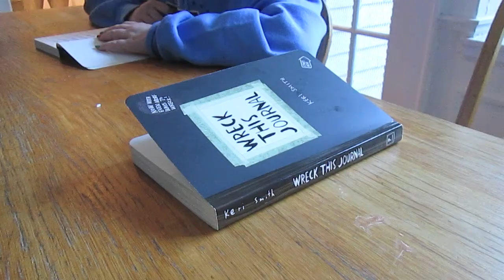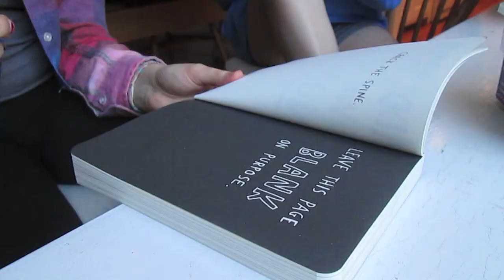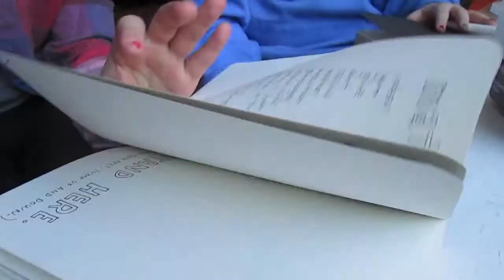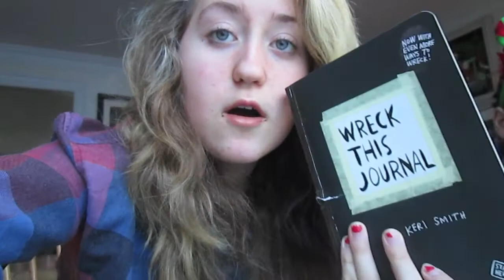Wreck This Journal Challenge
hi guys, it's Jamie and Devon! We're going to try and upload these challenges daily- if we start running out of time though, we'll just upload weekly.